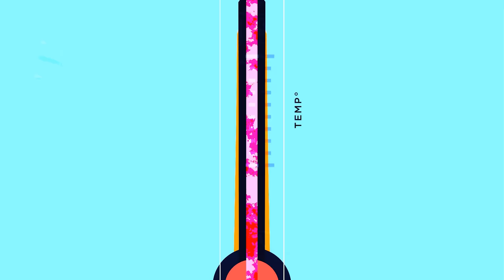This Angry Opponent Didn't Like My Genius Protoss Play...